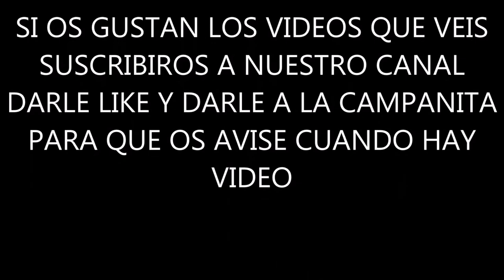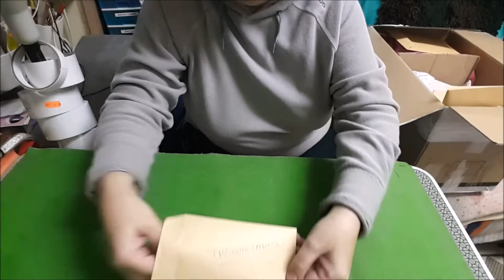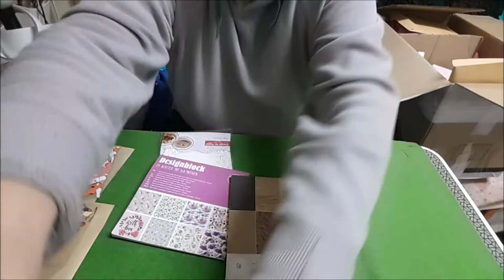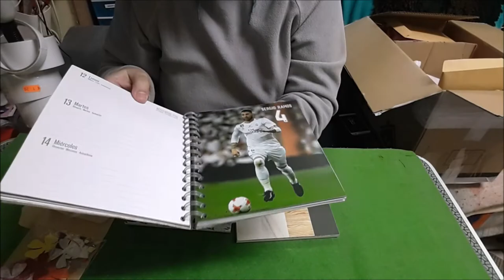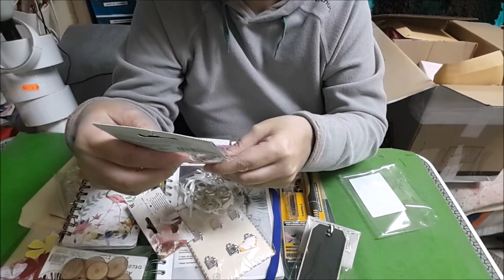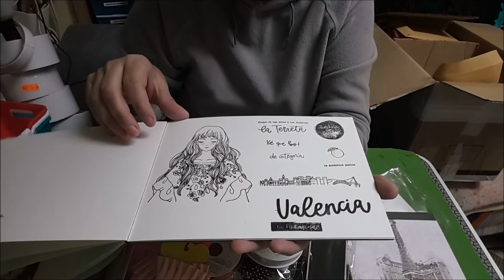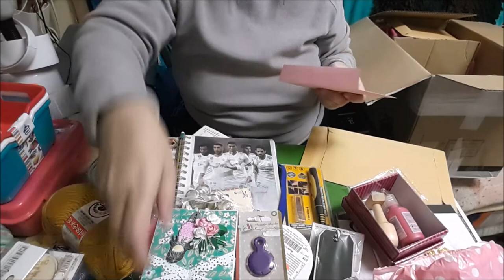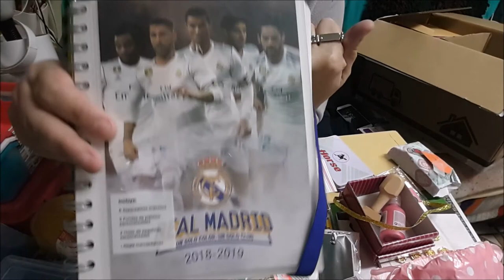SUPER CAJA REGALO FALLERA SCRAPERA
CAJA DE REGALO, DE CUMPLEAÑO DE FALLERA SCRAPERA